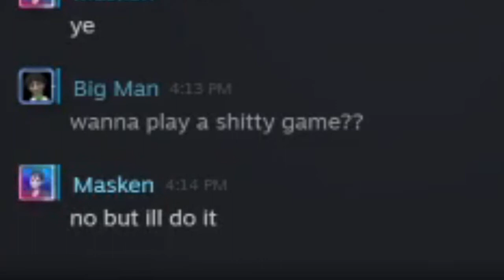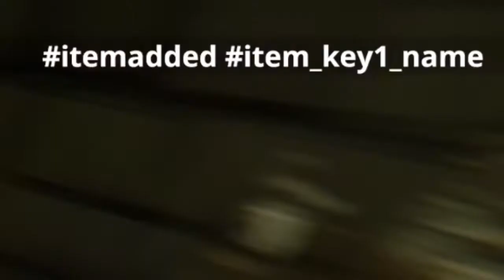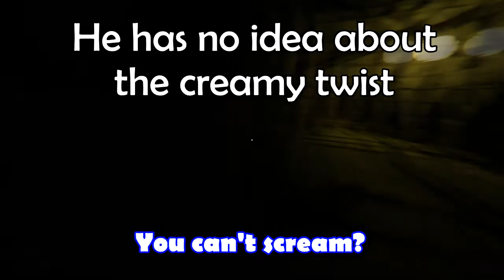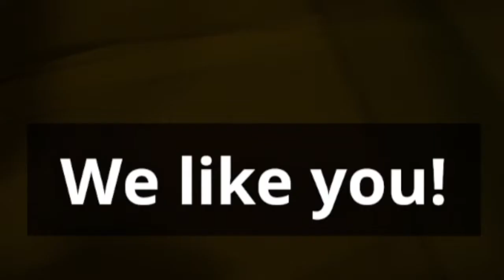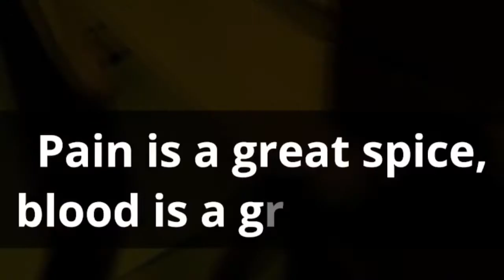If I get SCARED, I get SLAPPED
Today I play GIRL.EXE with MaskenPlayer where we have to GET A GIRLFRIEND by getting through scary puzzles and dungeons, but if I scream, i get SLAPPED with whipped cream which is crazy and HILARIOUS! Will we complete this co-op adventure and get a girlfriend, or will she turn on us?? Watch to the end to find out if we can beat it!!

10 LIKES AND WE WILL PLAY THE FULL GAME ON RELEASE IN DECEMBER!